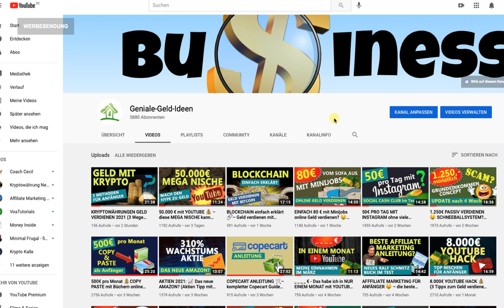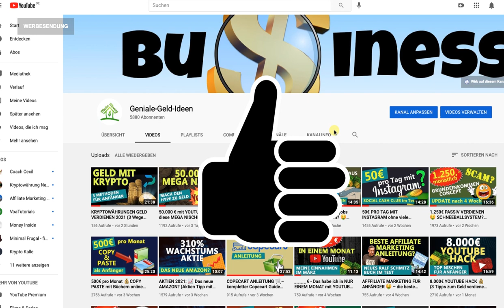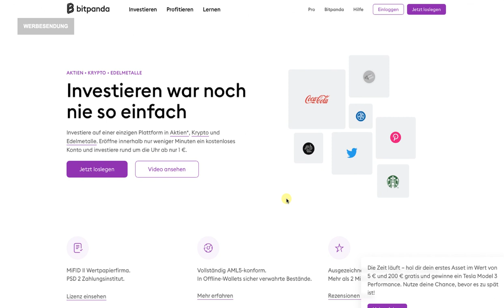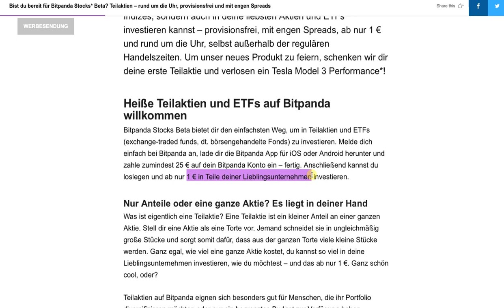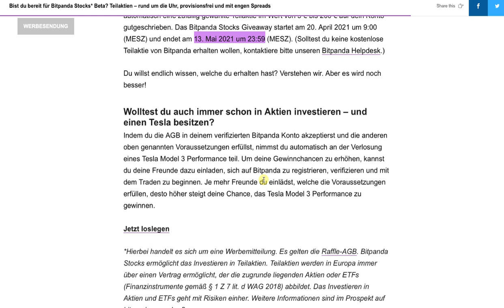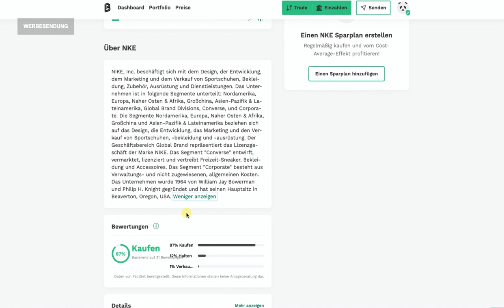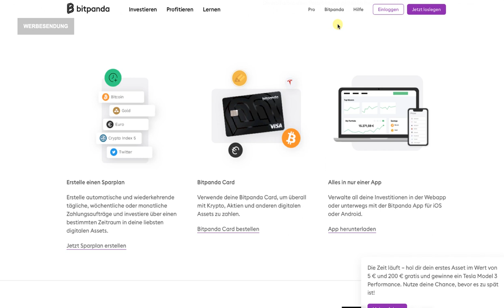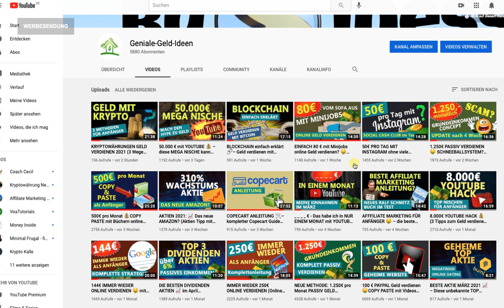KOSTENLOSE AKTIE ERHALTEN -📈 Kein Clickbait! (Jetzt schnell sein und bei Bitpanda registrieren!)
Nur noch wenige Tage lang kannst du dir eine kostenlose Aktie im Wert von bis zu 200 Euro sichern! Besser als Aktien kaufen und ideal für Anfänger. Ich zeige dir, wie du deine Aktie kostenlos erhältst!